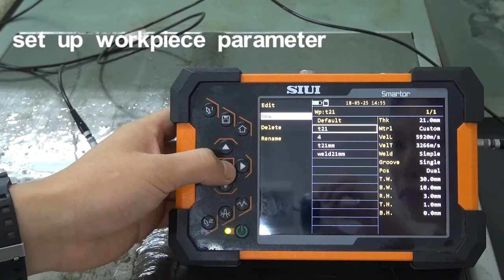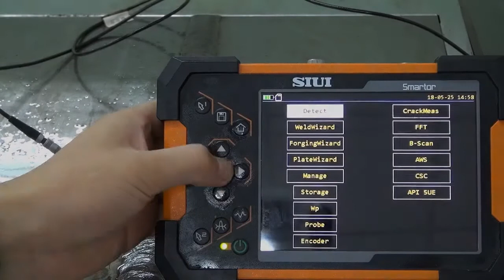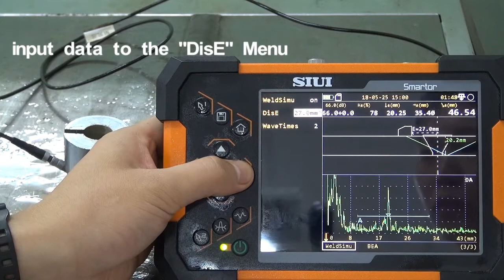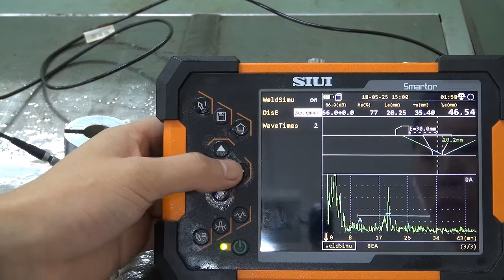Smartor UT Weld Simulation Function